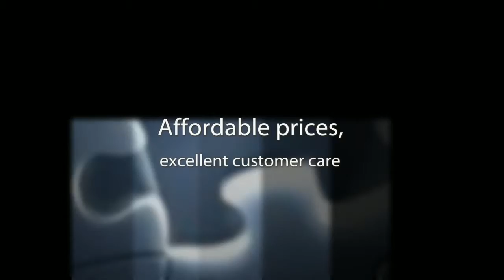private investigator 3